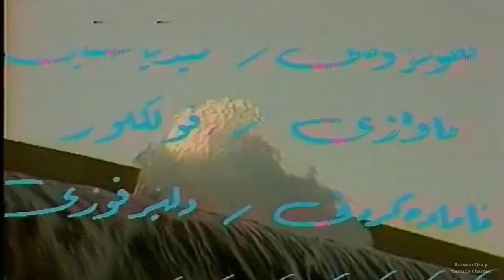Mustafa Rauf - Nask_Clip | مسته‌فا ره‌ئوف - ناسك